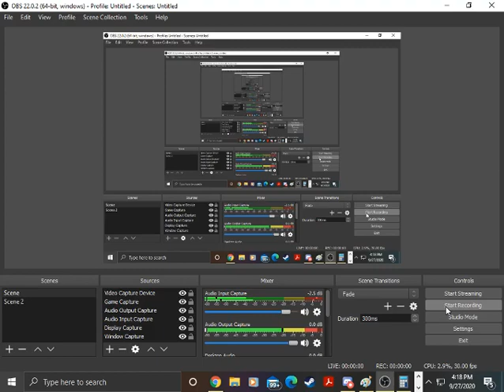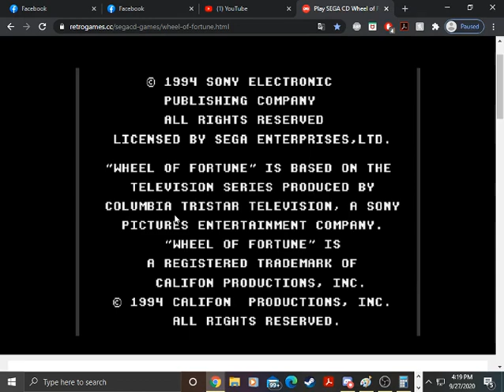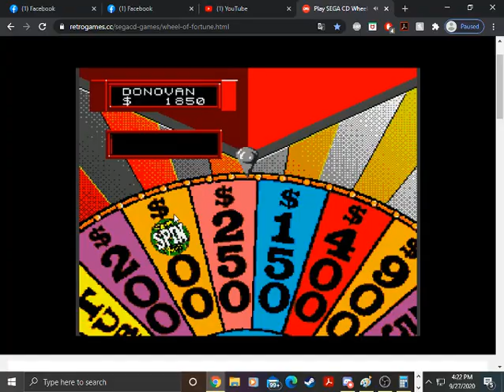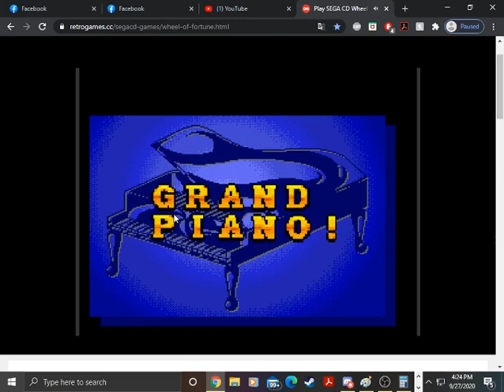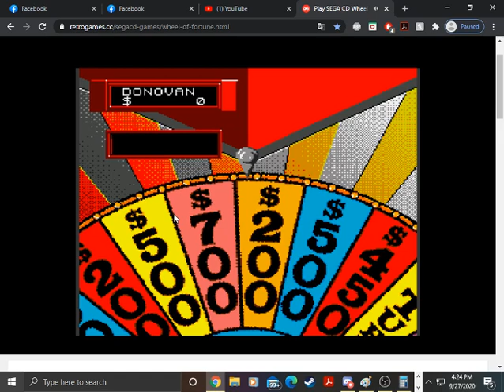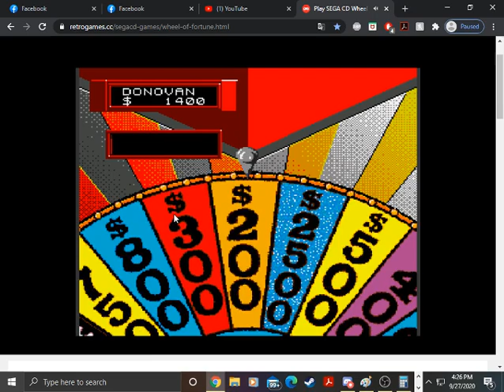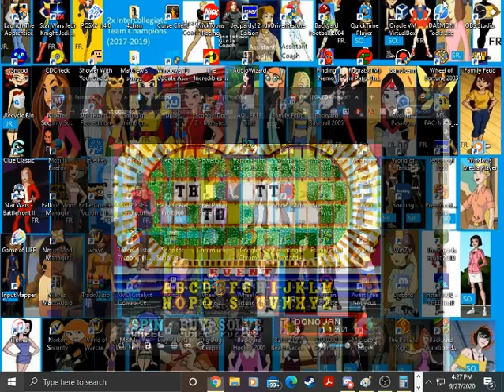400 Subscribers Special (Part 6)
Here is segment #6 of our 400 subs special, this game now is Sega CD Wheel of Fortune. Will we get a lot and hear those magic words?